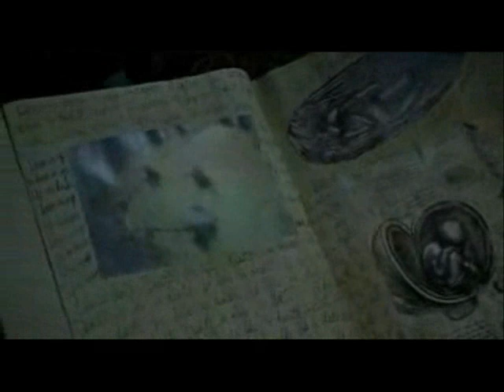The Ring movie soundtrack - Television by Hans Zimmer (Scary video)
Scary images, great music by Hans Zimmer, Fiachra Trench, Henning Lohner and Martin Tillman.